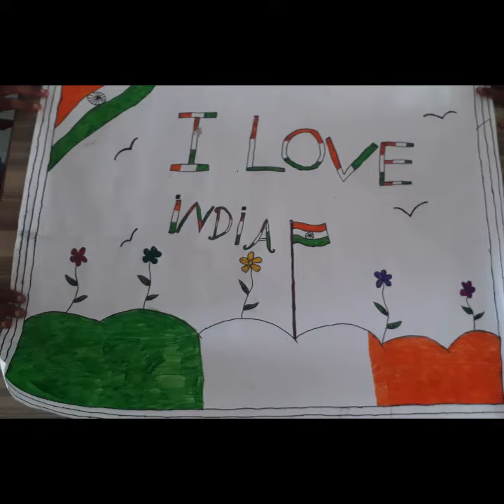sare jahan se achcha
Independence Day 2022: Tarana Hindi - Sare jahan se achcha recited by the students of Madarsa Arabiya Jamia Rashidiya - Malakpur